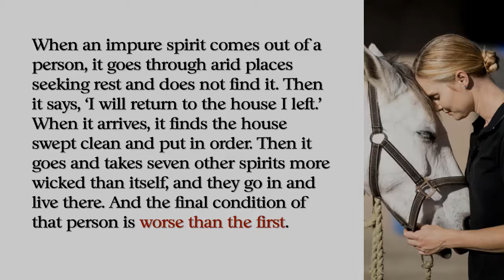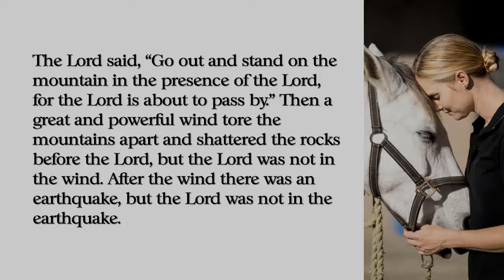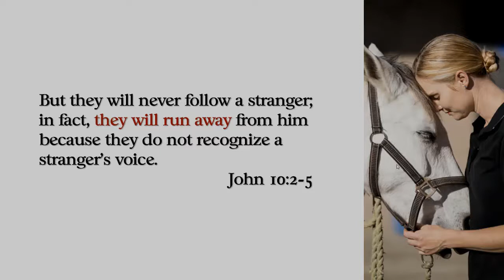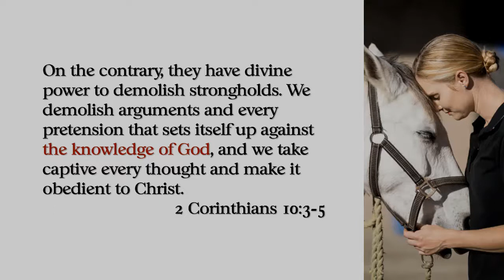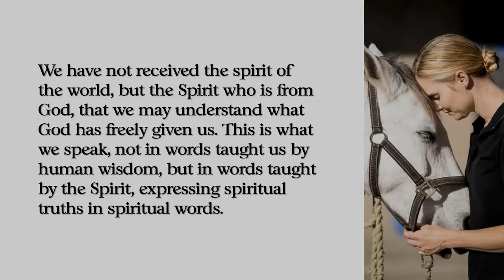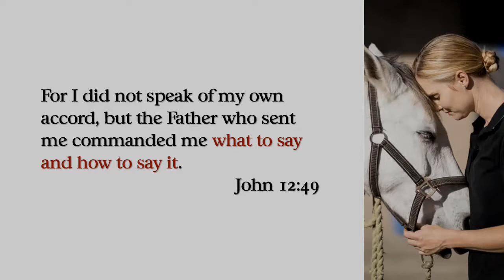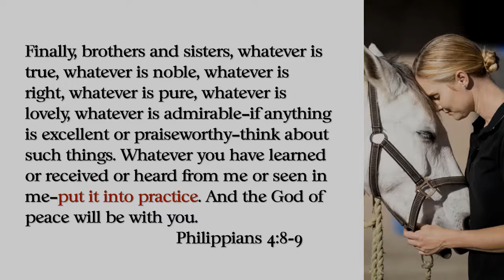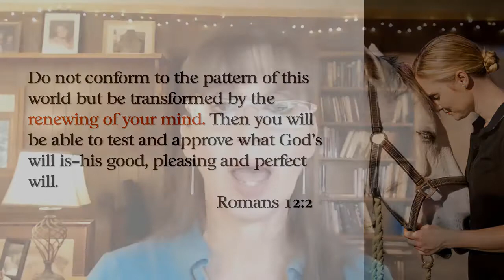#47: Reining in Your Uncontrollable Thoughts After Sexual Betrayal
Are your thoughts out of control since you found out about your spouse’s infidelity or sexual addiction?

Do you feel like you are slowly losing your mind?

Do you have a hard time controlling your thoughts about where your spouse is, who they’re with, or what they’re doing?

In this episode of the Hope for Spouses Lunchtime Live, Kim Pullen shares about her own journey to take captive her thoughts in the wake of her separation from a sexually addicted spouse. Kim will also discuss the root of out-of-control thinking, how you can demolish mental strongholds with deliberate thinking patterns, and how you can fill your mind with the right thoughts from God’s Word to give you the peace that passes understanding regardless of the choices your spouse makes.

Learn more about Hope for Spouses and all our available resources